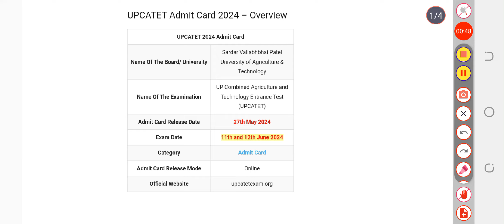UPCATET Admit Card 2024 | Download Hall Ticket, Exam Date (Out)